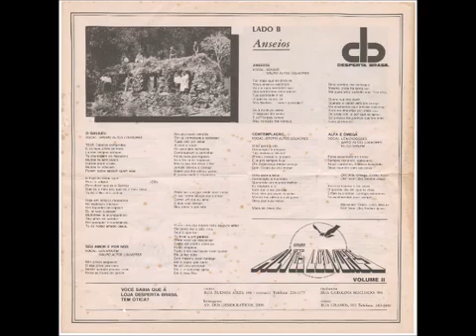Altos Louvores 1986 Anseios Série Especial Volume 2 Anseios